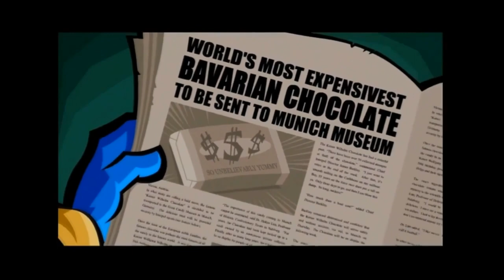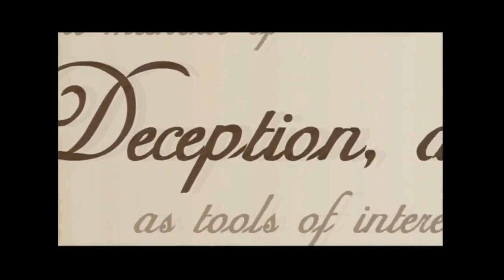Interviewing Cooper: Court Of Thieves Creator Damsel Interactive - Sly Cooper Dreams Project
Let's talk about Cooper: Court Of Thieves. I got the maker of the Sly Cooper Dreams Project Damsel Interactive. Let's discuss the game and if we'll get an official Sly game.